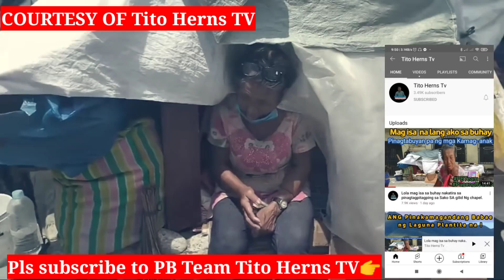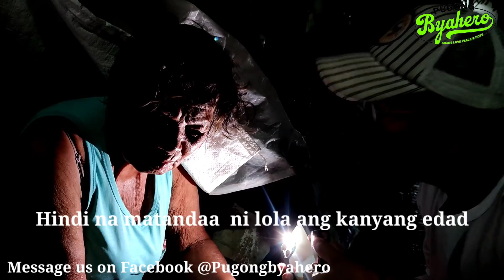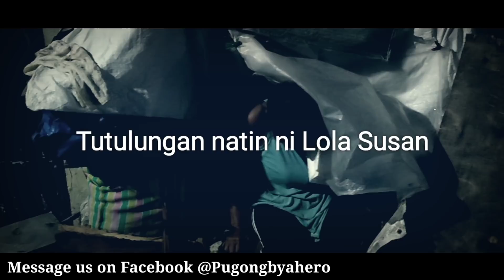ANG MATANDANG BABAE SA ILALIM NG SAKO NAKATIRA|PINABAYAAN NA AKO NG AKING MGA KAMAG ANAK-LOLA SUSANA